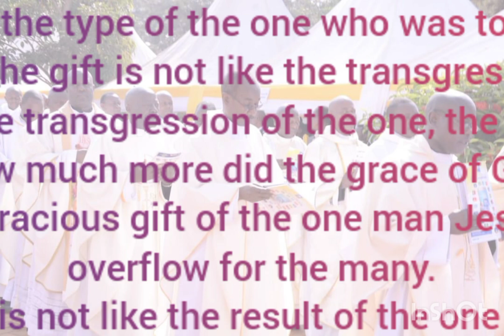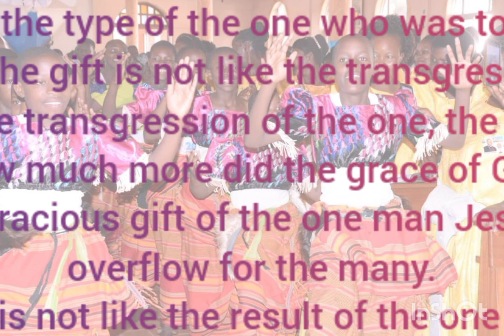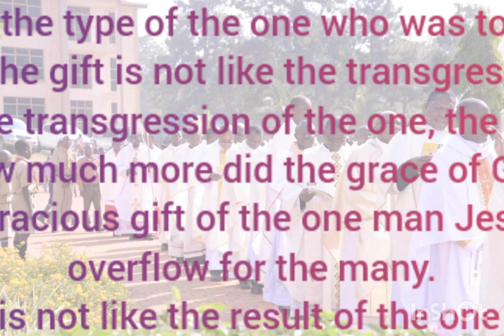FATHER KATO 26.02.2023